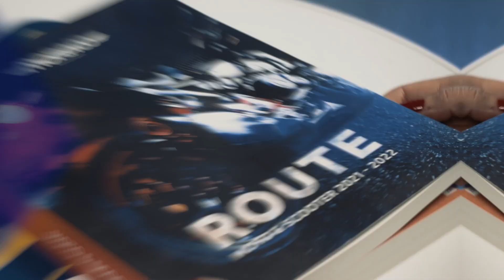Le VLOG motocross 100% inside - Du LOURD ARRIVE sur MX Reflexion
Tu ne vas pas croire ce qui t'attend !
Avec MxReflexion.com les semaines se suivent et se ressemblent pas forcément.
De nouveaux événements arrivent et on t'en parle dans cette vidéo.
Ces Vlogs motocross et supercross (dans nos rêves) inside demandent énormément de travail.
Un partage pour montrer que le contenu te plait et Nico Bombin te paye un verre au Supercross de Paris !

🛵 DSN Motos Marmande concessionnaire de motos qui s’envolent.
👕👖🥽 Kenny Racing fournisseur de tenues, casques et masques qui mâchent le travail aux photographes.
💥 RACE DESIGN - Kit Déco & Stickers créateur de décos qui font briller les yeux.
🆙 UP Design Moto distributeur de pièces qui ravissent les amoureux du détail.

00:00 Introduction
00:14 Présentation
1:15 Partie MX
2:20 On bosse sur des vidéos moto
2:46 Tournage MX
3:31 Un peu de Go Pro à Gaillac-Toulza
4:11 La bonne nouvelle de la semaine : formation réseaux sociaux
4:47 Tournage
7:11 Conclusion